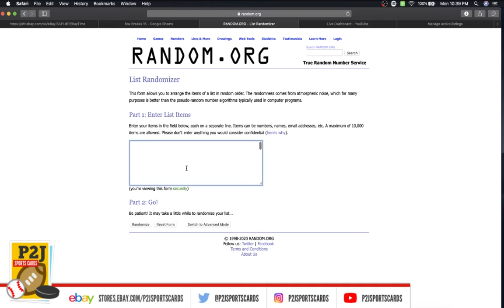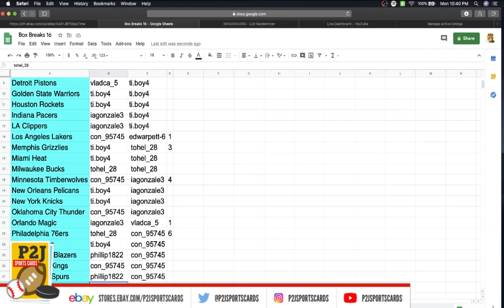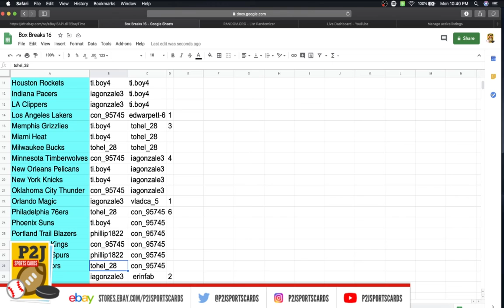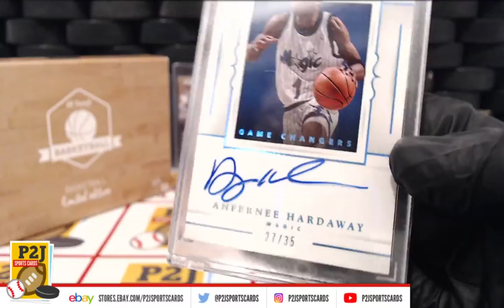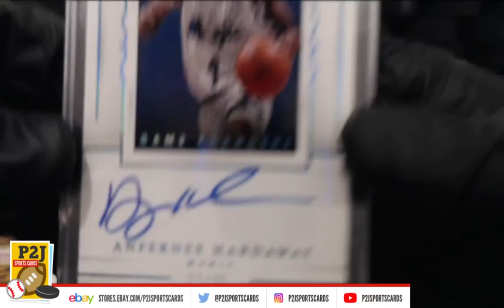Break #2824 2019/20 Hit Parade Limited Edition Basketball Card Box Break nba P2J Sports Cards